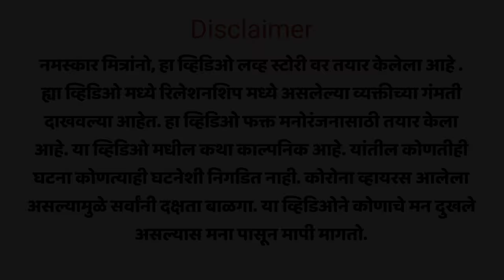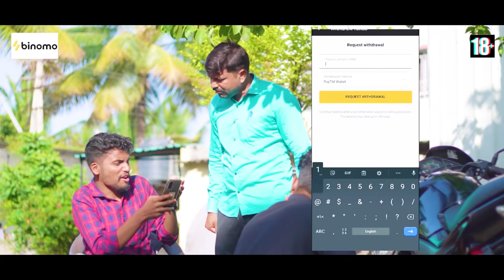Timepass ( Comedy Break Up Love Story ) | New Marathi Short Film | Official Zhakkas Bahu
Time Pass is a comedy break up love story created by the team of Official Zhakkas Bahu. It is a new Marathi short film made in 2021 which will entertain you and make you want to come back for more videos on this channel.

Timepass is a story written, directed and edited by VINOD PATIL & VEERU VAJRAWAD with outstanding cast and crew of Harshali Belvlakar, Shahaji Landge, Veeru Vajrawad, Vinod Patil.

and get free INR 75,000

     DIRECTOR , STORY, CAMERA, EDITOR
        VINOD PATIL & VEERU VAJRAWAD

Harshali Belvlakar
Shahaji Landge
Veeru Vajrawad
Vinod Patil

★ Top 10 Videos Emotional Videos

★ Top 10 Comedy Videos

★ Marathi Series
01

➤ ANTI-PIRACY WARNING ✪
This content is Copyrighted to Official Zhakkas Bahu.

You can use the voice of a short film to make reels or shorts. You can also upload our short films on your Facebook page or Instagram page.

1. Nothing should be changed in a short film.
2. Short films should not be abused.
3. Editing a short film should not be done in such a way that it will have a bad effect on
    the society.
4. Don't troll anyone who has worked in short films.

➤ NOTE

Official Zhakkas Bahu On this Youtube channel short films should not be used for
 roasting on YouTube or other social media, otherwise action will be taken.

 Official Zhakkas Bahu | Veeru Vajrawad